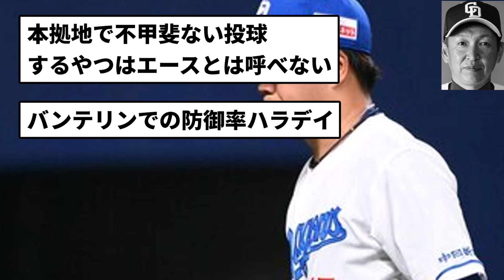【うんち】柳裕也、今季バンテリンＤ０勝６敗で終了 【反応集】【プロ野球反応集】【2chスレ】【5chスレ】